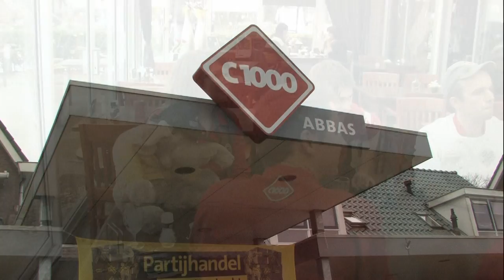C1000 Abbas Battle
C1000 Abbas Gieten maakt zich op voor de C1000 Battle. Een wedstrijd voor C1000 vestigingen, waarbij de deelnemers worden beoordeeld op onder meer klantvriendelijkheid. C1000 Abbas gaat er voor. Als de brandweer! Zie